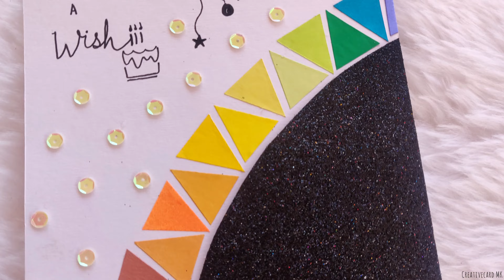Easy And Beautiful Birthday Cards Making | Birthday Card Ideas | Birthday Card For Best Friend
You can order it too.
For any queries/Order

Coming soon with my new video 😊

Musician: LiQWYD